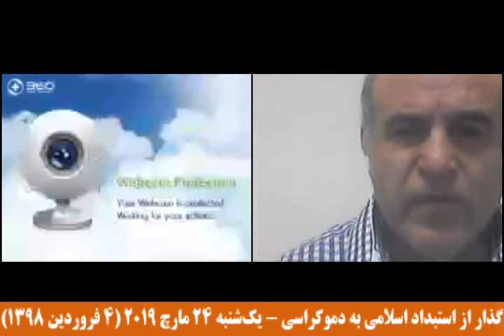یدی بلدی در نشست وبیناری گذار؛ گزارشی از برگزاری تجمعات ایرانیان مقیم آلمان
یدی بلدی، جامعه‌شناس و کنشگر سیاسی، در وبینار سراسری گذار از استبداد اسلامی به دموکراسی، در روز یک‌شنبه ۲۴ مارچ ۲۰۱۹ (۴ فروردین‌ماه ۱۳۹۸) گزارشی از تجمعات ایرانیان مقیم آلمان طی دو هفته‌ اخیر ارائه داد و همینطور از حرکت‌های جدیدی که در سازمان‌های سیاسی برون مرزی شکل گرفته به عنوان نقطه امیدی برای گذار از استبداد، یاد کرد.
به گزارش گذار (سامانه دموکراسی و داد)، وبینار سراسری گذار از استبداد اسلامی به دموکراسی، با موضوع راهکارهای میدانی برای گذار خشونت پرهیز از استبداد اسلامی به دموکراسی، در جهت حمایت و شرکت فعال ایرانیان خارج از کشور از جنبش اعتراضی برای تغییرات بنیادی در حاکمیت سیاسی، با حضور جمعی از کنشگران مدنی، صاحب‌نظران و فعالان سیاسی، شامگاه یک‌شنبه ۲۴ مارچ ۲۰۱۹ (۴ فروردین‌ماه ۱۳۹۸) برگزار شد.
یدی بلدی، ابتدای سخنان خود گزارشی از تجمعات ایرانیان مقیم آلمان، طی دو هفته اخیر ارایه داد.
از جمله برنامه مادران پارک لاله و کارزاری در خصوص روز زن؛ که بخشی از آن‌ها پیش‌تر در وب‌سایت گذار منتشر شده‌است.یکی از همین تجمعات، روز جمعه ۱۷ اسفندماه ۹۷، توسط ایرانیان مقیم آلمان در شهر هامبورگ، به مناسبت روز جهانی زن، هشتم مارس، مقابل کنسولگری ایران برگزار شده‌ و یدی بلدی، یکی از حاضرین در این تجمع در خصوص برگزاری تجمعات اعتراضی زنان و مادران سخنرانی کرده‌بود.متن و ویدئوی سخنرانیآقای بلدی، در ادامه، از همگرایی‌ها و فعالیت‌هایی که در جهت گذار از استبداد اسلامی به دموکراسی صورت می‌گیرد، صحبت کرد:‌ «از بعد از جنبش دی‌ماه سال گذشته، حرکت‌های جدیدی در سازمان‌ها و جریان‌ها سیاسی خارج کشور آغاز شده و البته همگی به این نتیجه ٰرسیده‌اند که باید به اتحاد برسند».
یداله بلدی، جامعه‌شناس کرمانشاهی و کنشگر سیاسی ساکن آلمان، از جمله زندانیان سیاسی و مبارزان با سابقه آزادیخواه کُرد است که در سال‌های پیش از انقلاب در زندان‌های رژیم شاه محبوس بود. او کماکان و به صورت مستمر با نوشتن مقالات انتقادی و روشنگرانه و همچنین با انجام فعالیت‌ها و برپایی میتینگ‌های سیاسی و اعتراض‌های حقوق بشری حضور موثر دارد.
گذار از استبداد اسلامی به دموکراسی با مدیریت رضا بدیعی، گفتمانی با شرکت و حضور تلاشگران دموکراسی‌خواه و مدافعان حقوق بشر است که در راستای بررسی راهکارهای گذار از حکومت اسلامی به دموکراسی، در دومین و چهارمین یکشنبه هر ماه به صورت اینترنتی برگزار می‌شود و جمعی از کنشگران سیاسی و مدنی و مدافعان حقوق بشر ایرانی ضمن تبادل نظر و همفکری، درباره هماهنگی کنش‌ها و یافتن راهکارهای استقرار دموکراسی در ایران در این نشست‌ها همراهی می‌کنند.
در ادامه فایل صوتی و تصویری مربوط به بخش‌هایی از سخنان یدی بلدی، در جریان نشست وبیناری گذار در روز یک‌شنبه ۲۴ مارچ ۲۰۱۹ (۴ فروردین‌ماه ۱۳۹۸) آمده است.